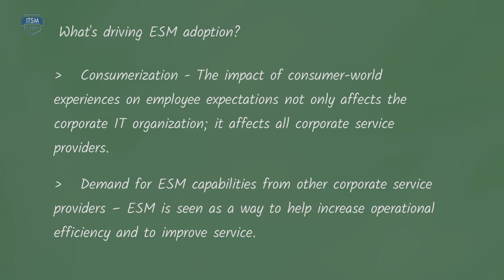What's driving ESM adoption — ITSM 101 #12 | Increased adoption of Enterprise Service Management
In which Stephen Mann talks about 4 specific drivers that are leading to increased adoption of Enterprise Service Management.

ITSM solutions are now so much better and more applicable to non-IT use cases - There are additional capabilties such as self service catalogs, internaly and externally- facing knowledge base.

With more than 2,000 listings, the Freshservice marketplace is among the largest project management tool to support the organisations recent trends effectively.

Hey dear viewers, thank you for visiting and seeing through our content. Freshservice is a leading ITSM solution serving more than 40,000 customers like you. Here’s one investment where you most certainly will reap benefits.